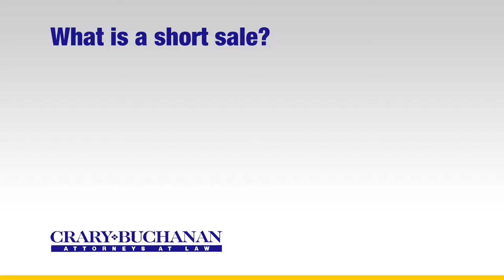What is a short sale?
What is a short sale? | Crary Buchanan Attorneys at Law | Personal Injury Law | 759 South Federal Highway, Suite 106, Stuart, Florida 34994 | | Dedicated Legal Advocates Since 1927